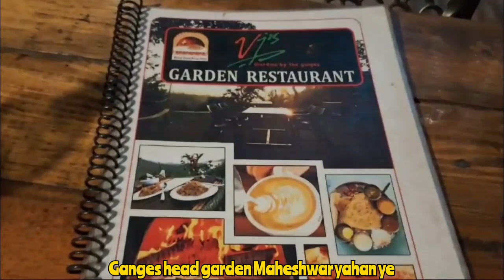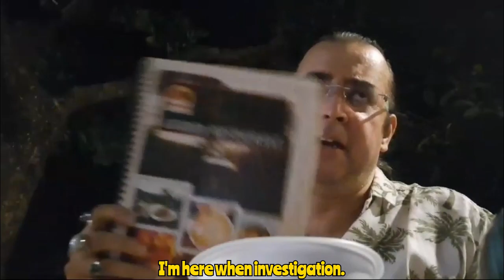Rishikesh VLOGS DAY 3&4| ANUPAM TRIPATHI FINANCE IN RISHIKESH| incredibleindia rishikesh india 🇮🇳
Rishikesh VLOGS DAY 3&4| ANUPAM TRIPATHI FINANCE IN RISHIKESH| incredibleindia rishikesh india 🇮🇳RISHIKESH VLOGS DAY 2| ANUPAM TRIPATHI FINANCE IN RISHIKESH| rishikesh india 🇮🇳